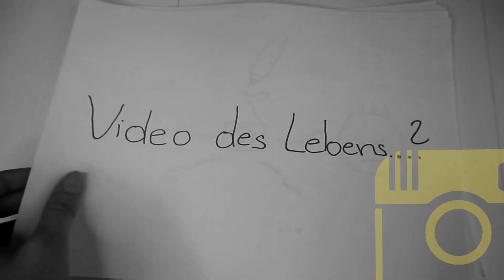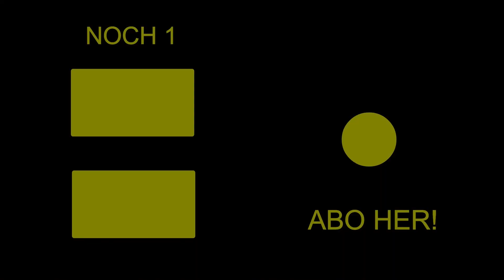LEHRAMT STUDIUM Q&A: Erfahrungen, Reue, Gelerntes!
Fächer Englisch und Geo: Was ich besser vor meinem Studienbeginn an der Uni Salzburg gewusst hätte, sowie die schlimmste und beste Studienerfahrung im Video. Das Video basiert auf vier Fragen von "Lieblingslehrer" :D.

0:45 1- Was war die schlimmste Erfahrung in deinem Studium?
5:23 2- Was war die schönste Erfahrung in deinem Studium?
7:30 3- Was bereust du?
9:00 4- Was hättest du gerne vor Studienbeginn gewusst?

WEITERE DETAILS:
Kamera Canon
Kamera Sony
Lavalier Mikro

*Amazon Partner Link: Wenn du auf den Link klickst, bekomme ich eine kleine Provision, wobei Amazon deine Daten natürlich nicht mit mir teilt und das Produkt deswegen für dich auch nicht teurer wird. Danke für die Unterstützung :)!